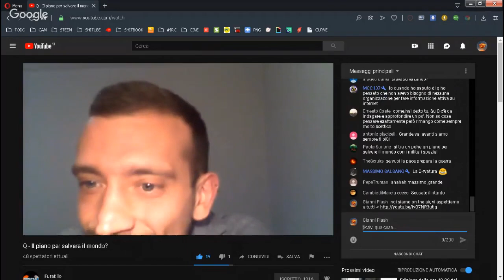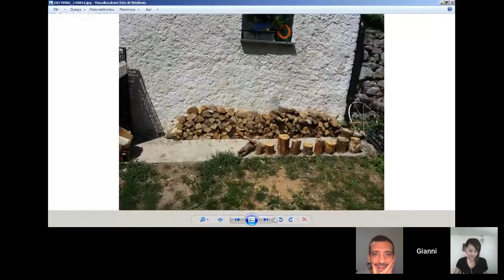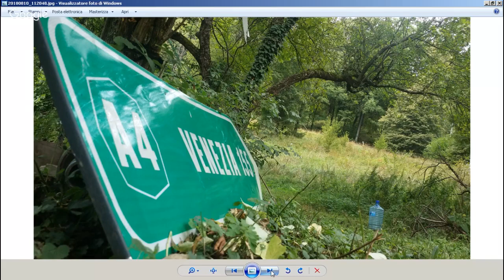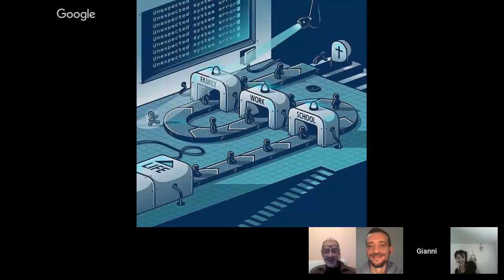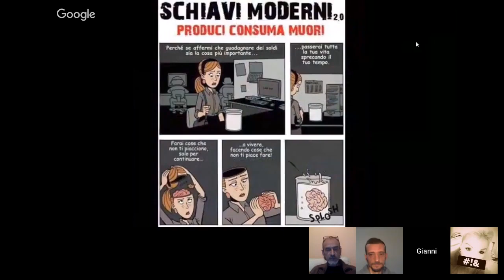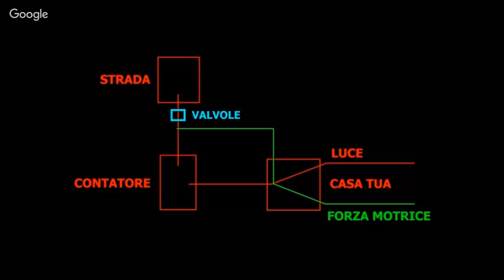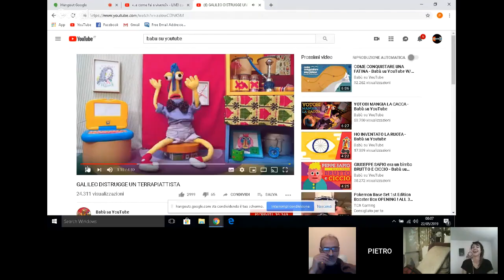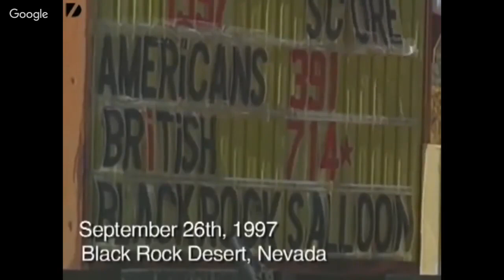LIVE! «e come fai a vivere?» 😎 con Dharma Furatillo e Pietro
storica live tutta da ridere, ma anche molto interessante
buon diwertimento!

BTC 18od9oDu1qgiEfnx6UJiYbeW55mRS2crts
BTC 3NsBbPHikB5EYLy2gdvqkDWgkf3XwfyvtC